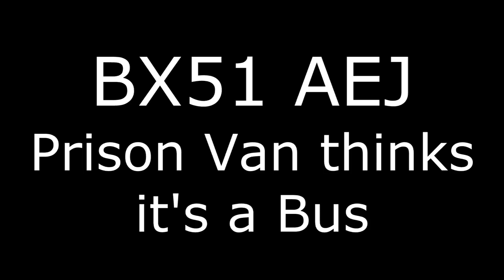BX61 AEJ - Prison Van thinks it's a Bus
This is a Bus Lane, it operates between 4pm and 7pm Monday to Saturday, it is about 5.30pm on a Wednesday, so the only vehicles that can use it are bicycles, motor bikes, taxis and buses.

Question, is a prison van a bus? You need a Class D or D1 to drive one due to the number of seats and its weight (D and D1 are effectively bus licences), but it's not a bus.

You can't just stick your hand out and catch a lift, you can't ring up and book a ticket, so are they actually allowed to use a bus lane when it's in operation?